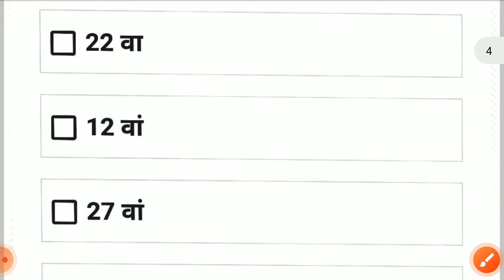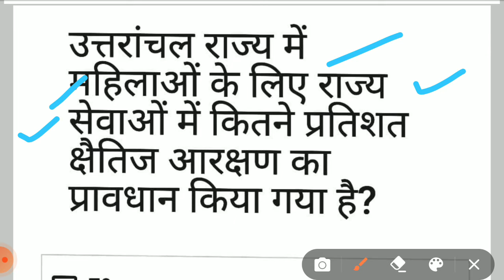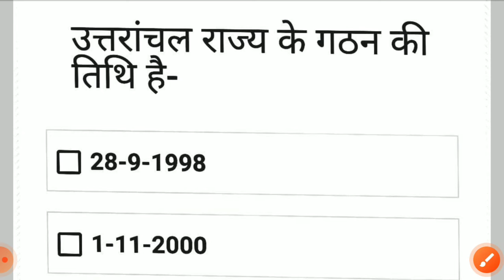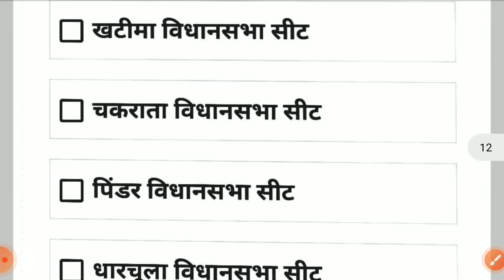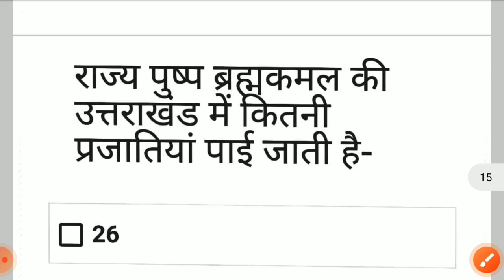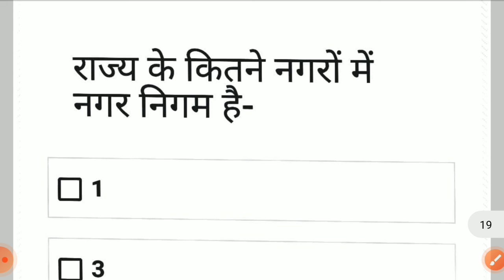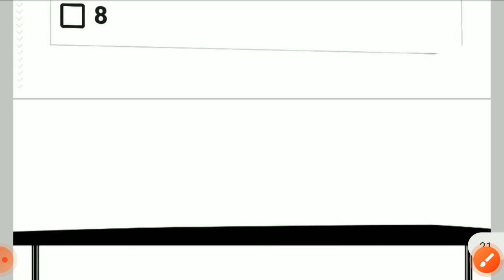Uttarakhand Pariksha Vani test series part -1/Uttarakhand GK/उत्तराखंड परीक्षा वाणी/UKsssc/ukpsc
doston humne is video mein Uttarakhand Pariksha Vani test series lekar aaye Hain Jo aapke Uttrakhand exam ke liye kafi mahatvpurn hogi dhanyvad

video keyboard
Uttarakhand Pariksha Vani test
Uttarakhand Pariksha
Uttrakhand exam
Pariksha Vani test
Pariksha Vani MCQ in Hindi
MCQ in Hindi pariksha Vani
Pariksha Vani MCQ
Uttarakhand Pariksha Vani
Uttarakhand lekhpal exam
Uttarakhand lekhpal exam previous year paper
Uttarakhand Bandi rakshak exam
devbhoomi Uttarakhand
UKsssc
UK PCS
vdo